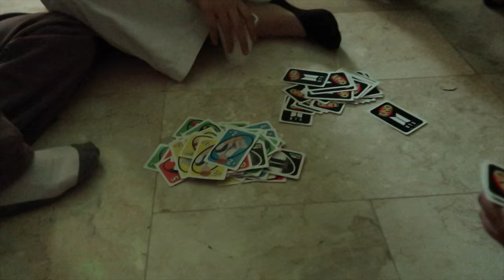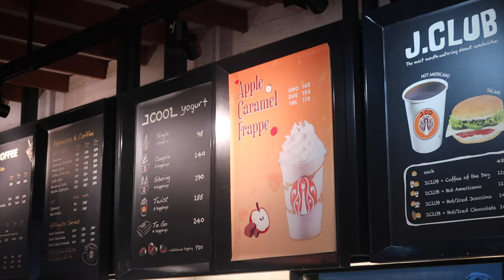VLOG | friend's birthday🎂, getting vaccinated, new mechanical keyboard